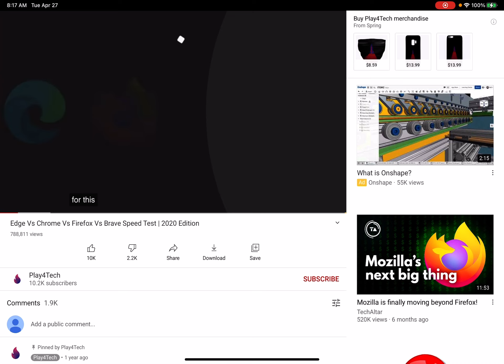CHROME VS EDGE VS FIREFOX VS BRAVE